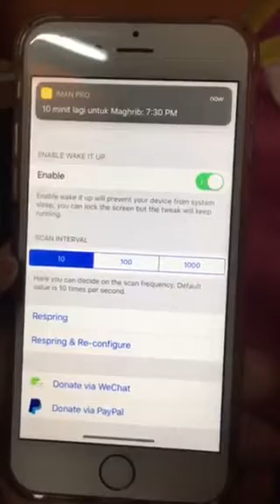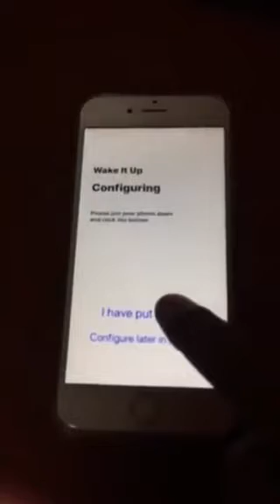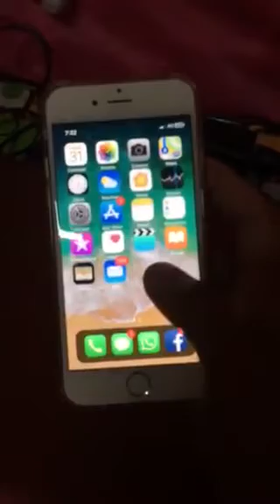Cydia Tweak Wake It Up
Macam mana nak menggunakan tweaks Wake It Up dan cara2 nak setup tweaks tersebut.Jika ada sebarang pertanyaan sertai kami diFacebook Group